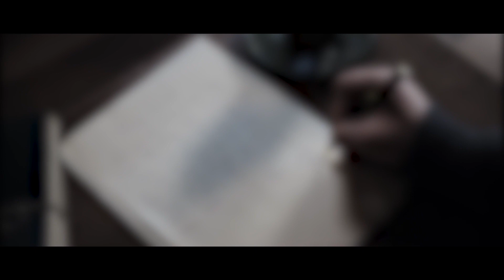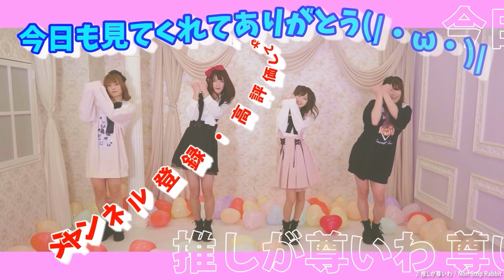この事実に気付いた時、ゾッとします。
3年ぶりの全国ツアーが開催決定です！
全国８カ所をノンラビが駆け抜けます！！

OPテーマにノンラビが決定！！！！

2022年7月より放送開始です！

OPテーマは書き下ろしです！

12月22日メジャー2ndアルバム「TRINITY」リリース！

投稿スケジュール▶ 　毎日投稿中!! 20:50

© 進行諸島・SBクリエイティブ／転生賢者の製作委員会